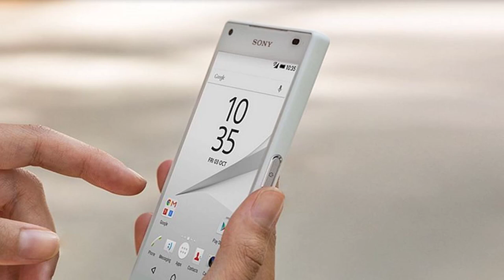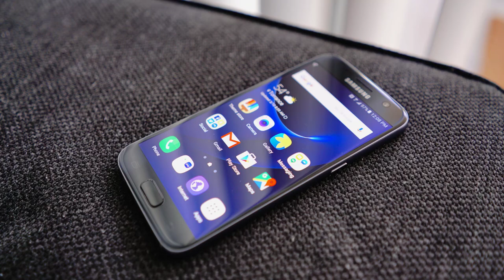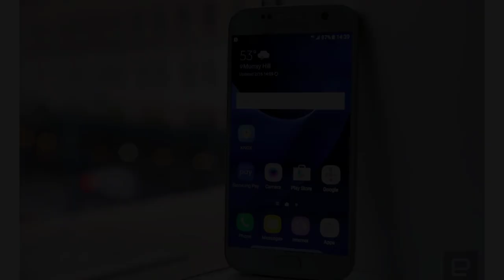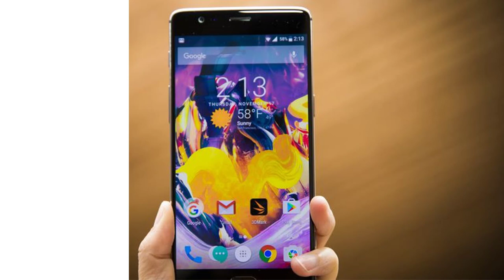top 5 mobile phone 2017 | Best Mobile Phone | SM TOP 5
Top 5 Best Mobile Phone 2017

Buying the right phone for yourself is never easy, that's why these "bests" lists exist; designed to help you find the perfect phone, tablet, whatever for you. If you've already decided you can't stand the idea of having an iPhone 7, the next logical choice is an Android phone.
Here at Alphr, we're fortunate enough to be sent the latest review samples of all the best Android phones on the market. We're also lucky enough to have world-class testing facilities and a team of the best smartphone reviewers out there.
Combine the two and you get is the most comprehensive list of 2017’s best Android phones. So, sit back and take a look at our choice of the best Android phones you're able to buy in 2017. Top 5 Best Mobile Phone 2017

1. Top 10 Mobile Phone 2017 | Best Mobile Phone 2017

2. Top 10 Upcoming Mobile Phone 2017 | New phones coming 2017

3. Top 10 Workouts to Lose Body Fats | Best Way To Lose Body Fats

4. Top 10 Truths About Beauty Sleep and How they Work | Top 10 Truths About Beauty Sleep

5. The Top 10 Ways to Save Money | Top 10 Best Ways to Save Money

6. Top 10 Foods That Increase Sex Drive | Foods To Increase Sex Power | Libidos Boosting Foods

7. 10 Crazy Things That Happen If You Don’t Get Enough Sleep

8. Top 10 Best DSLR Camera in 2017 | Best DSLR Camera in 2017

9. Top 10 Best Android Games in 2017

10. 10 Coolest Video Game Characters Ever

11. 10 Most Beautiful Middle Eastern Women | 10 Most Beautifu Women | My Top 10 World

12. Iron Man Facts | Top 10 Iron Man Facts That You Never Knew | My Top 10 World

13. Top 10 Movies With Visual Effects Innovations of 21st Century | Visual Effects Innovations

14. Top 10 richest people in the world | Top 10 richest people | richest people in the world

15. Top 10 Movies You Must See in 2017

16. Top 10 Sexiest Hollywood Actresses | Sexiest Actresses

17. 10 Greatest Horror Movies of All Time | scariest horror movies

18. Top 10 Most Advanced Attack Helicopters in The World | Most Advanced Attack Helicopters

Top 10 Truths About Beauty Sleep and How they Work | Top 10 Truths About Beauty Sleep
Top 10 Best DSLR Camera in 2017 | Best DSLR Camera in 2017 | Best DSLR Cameras Cheap 2017

top 10 best camera phones 2016, top 10 best camera phones december 2016, best camera phones in 2017,
top 10 best camera smartphones 2016, upcoming camera phones 2017, best camera phones in 2016,

top 5 best camera phones 2016, top 5 best camera phones december 2016, best camera phones in 2017,
top 5 best camera smartphones 2016, Top 5 Best Mobile Phone 2017